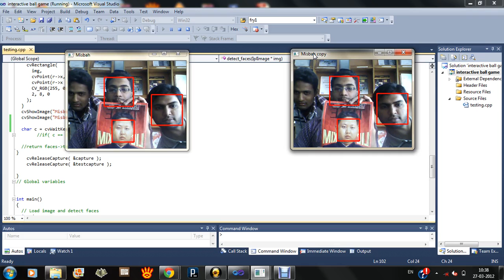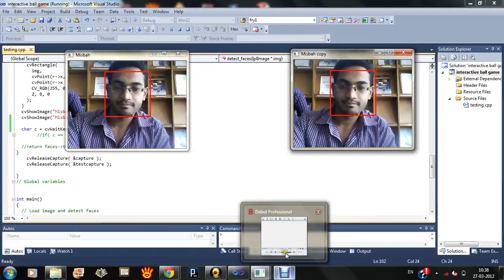Face Detection and Tracking - OpenCV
Attempt to do face detection and tracking in real time, from a live webcam feed, using OpenCV and visual studio.

💻 General Tech
Dell Tower

📸 Camera Gear
Main Camera
Main Lens
Jobi Tripod
Memory Card

🎥Video Accessories
Mic Arm
Writing Pad
Green Screen
LED lights

👨‍💻Books I like on Personal Growth
Compound Effect
Four Hour Work Week
Tools of Titans
The Last Lecture
Sam Walton
The Tipping Point
Rich Dad Poor Dad

One up on Wall Street
Intelligent Investor
Common Sense Investing